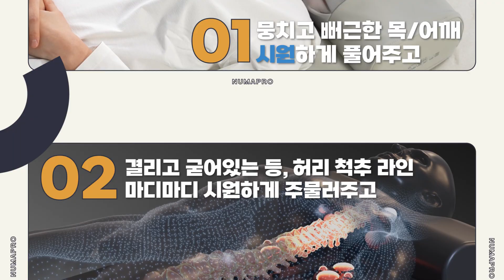누워서 편하게, 척추밀착지압 마사지베드 [누마프로]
목부터 발끝까지, 완벽한 전신 마사지!

✅손으로 직접 주물러주는 듯한 목, 어깨 주무름 마사지에
✅척추 라인을 따라 지압하듯 세심하게 주물러주는 등, 허리, 요추 마사지.
✅강력한 공기압으로 허벅지, 무릎, 종아리, 발끝까지 시원하게 마사지합니다

아쉬움이 남지 않는, 100% 완벽한 전신 마사지를 경험하세요 💜💛